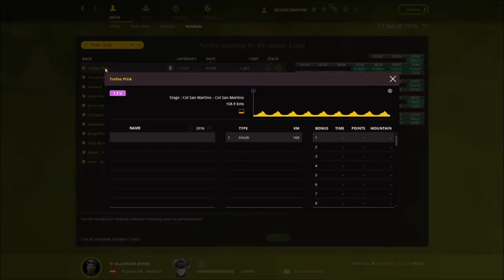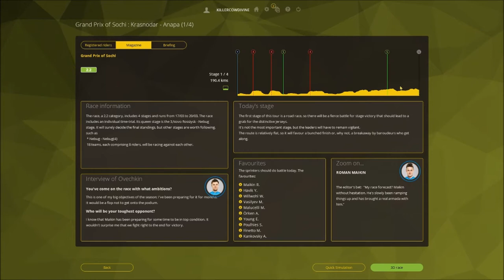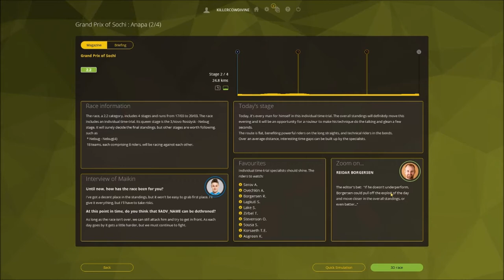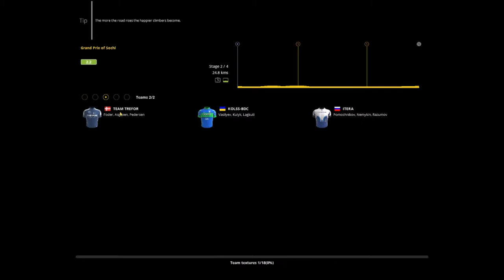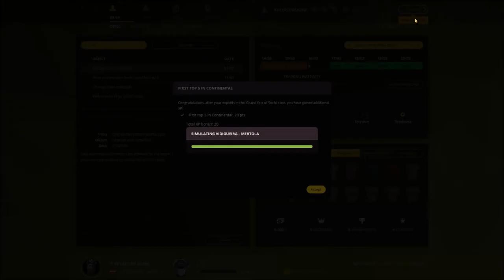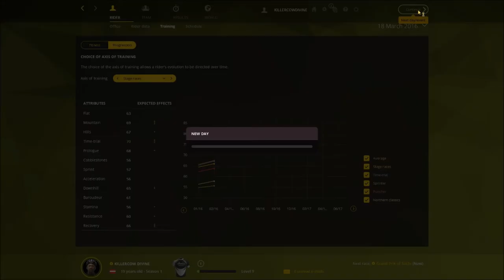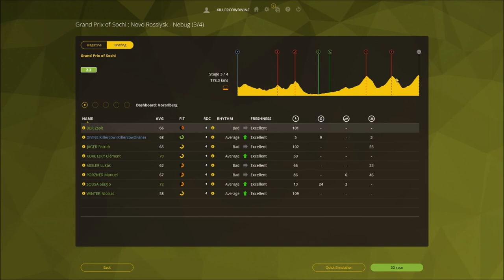Pro Cycling Manager 2016 - Pro Cyclist #2 - Time Trial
Playing PCM16 in be a pro mode. Goal is to start as a young cyclist and progress to be a big star. It is going to take time and hard work, but I feel like it is possible even for an unexperienced player like me.